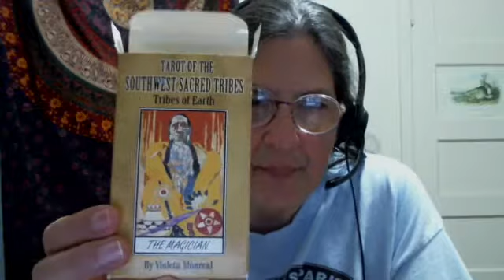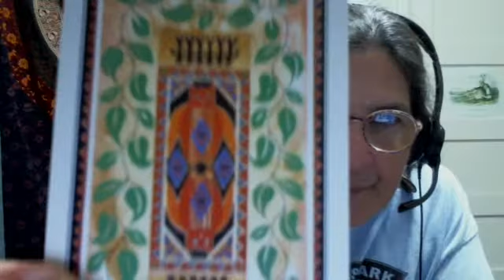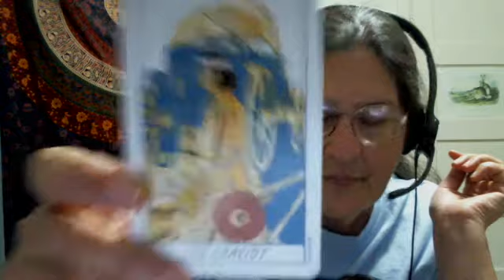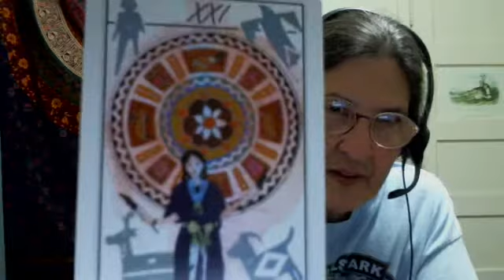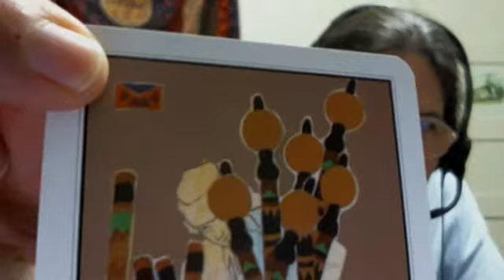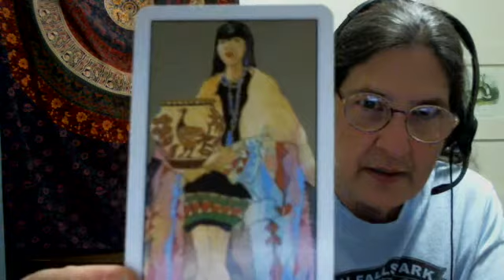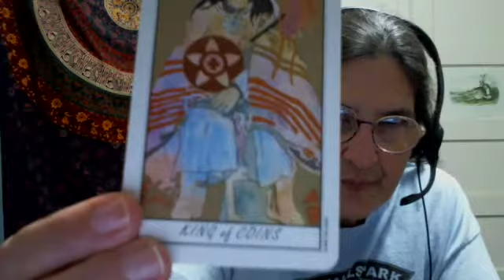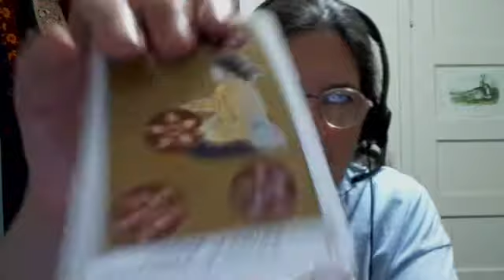Tarot of the Southwest Sacred Tribes Review and Walk Through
There are pros and cons to this deck. I'm glad to have gotten my hands on it, but it will be a while before I know how well it reads for me. I feel like I'm getting almost every Native American themed deck and suspect that in time I'll wheedle the collection down to one or two that are good readers for me. In the case of this one, I was especially drawn to the art. A bit of an unusual choice for me since I lean toward favoring blues in my decks rather than the reds, oranges and earth tones of this one.